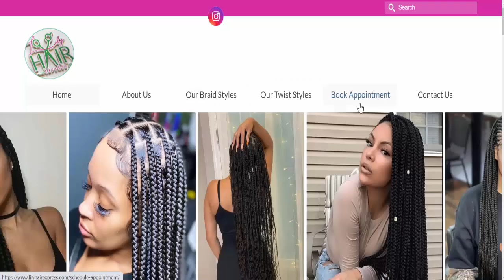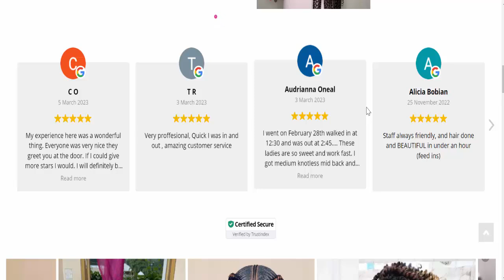Lily Hair Express Reviews (Mar 2023) [ with 100% Proof ] ⚠️ Is Lilyhairexpress.com SCAM or LEGIT?⚠️😲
Do you want to know about Lily Hair Express Reviews? Watch this video till end because in this video you will get to know about the legitimacy of the website.

Product Review